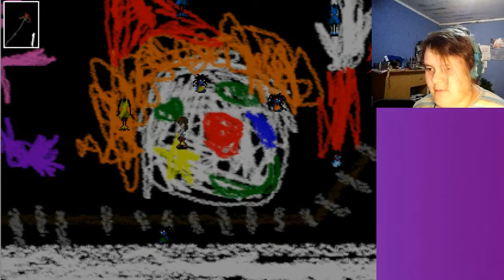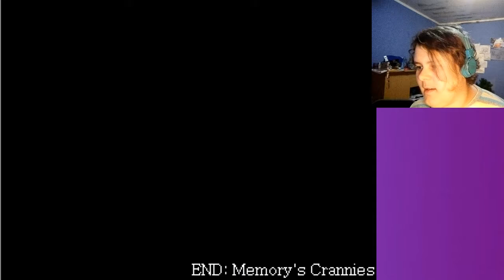Memory`s Crannies Ib #8 (First Ending)| Commentary | Gameplay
Mary becomes more crazy.

Garry is afraid of girls..

Also Mary is a painting.. `Kay than.

I,ll look up what I need to do to get a proper ending..

And you..just stay beautiful,`kay?...alright.